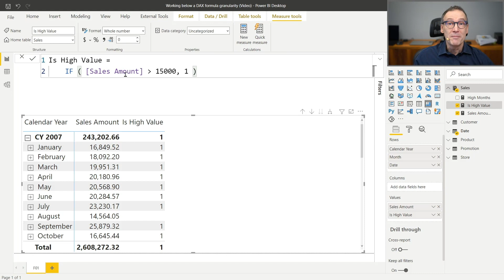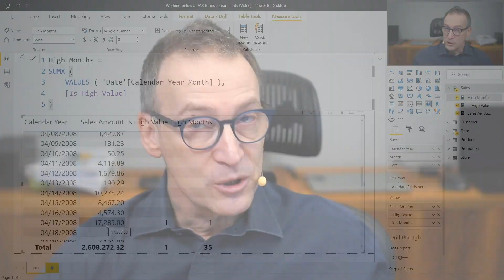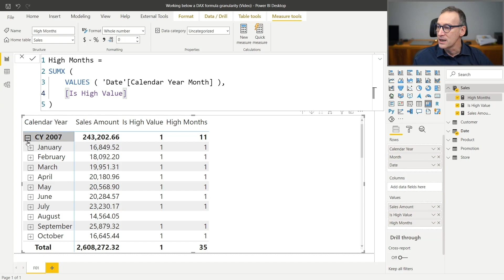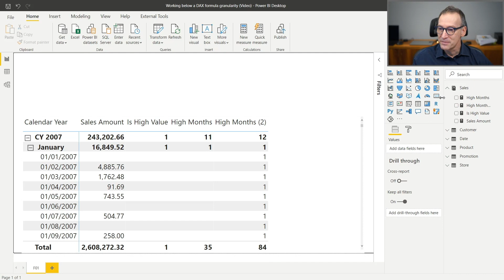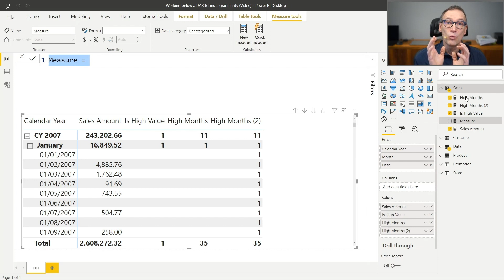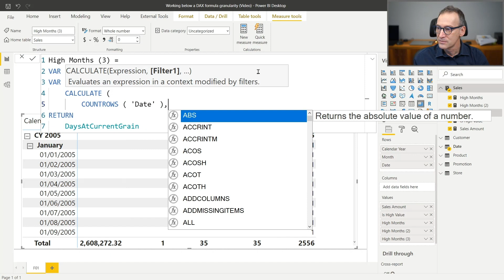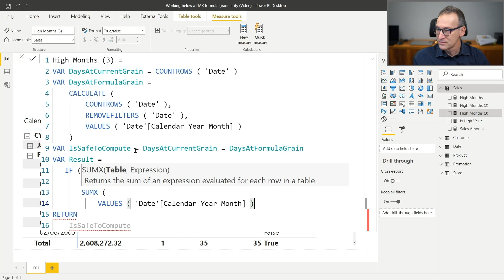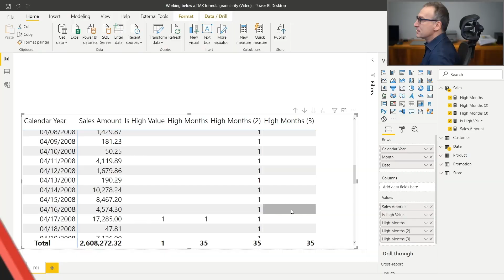Working below a DAX formula’s granularity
How to control the result of a DAX measure used in a report with granularity below the granularity supported by the formula. Article and download